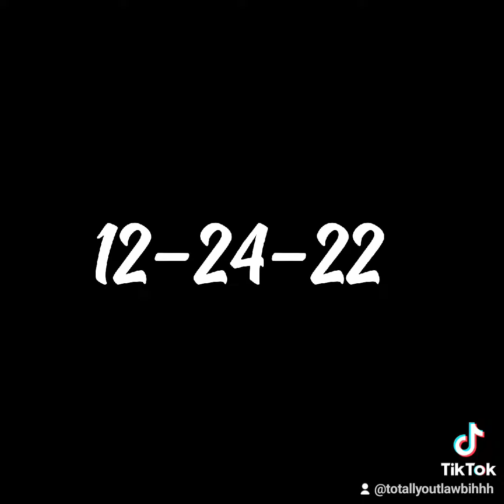S O B E x M I N I D O C x K E D K E G G L E S x A I K M A N O U T L A W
M I N I D O C x K E D K E G G L E S

Creative photographer and content creator  Kedkeggles and Aikman Outlaw has come together in a clash of two very creative worlds & reality with a mini doc series.. giving you insight on the ARTIST